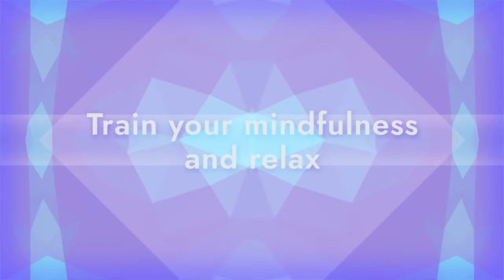Calm Colors | Official Gameplay Trailer | Nintendo Switch™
Discover your inner artist by playing Calm Colors! Available for Nintendo Switch™ April 8th, 2022

Calm Colors is a relaxing and eye-pleasing experience. Ease your stress: place colorful shapes and enjoy beautiful images. Take your time, breathe and relax.

In the game you will find:

• 200 low poly illustrations to fill: cute animals, amazing nature, harmonious origami and many more
• solo mode with hours of soothing gameplay
• up to 4 players local co-op mode
•  a simple and enjoyable way to reduce anxiety and train mindfulness